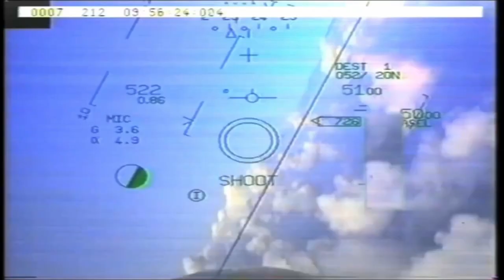The French Queen (Dassault Rafale EDIT)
"The Dassault Rafale is a French twin-engine, canard delta wing, multirole fighter aircraft designed and built by Dassault Aviation. It's capable of performing a wide range of missions, including air superiority, interdiction, aerial reconnaissance, ground support, in-depth strike, anti-ship strike, and nuclear deterrence. The Rafale is referred to as an 'omnirole' aircraft by Dassault. It first flew in 1986 and was introduced into service in 2001. There are three main variants: Rafale C single-seat land-based version, Rafale B twin-seat land-based version, and Rafale M single-seat carrier-based version. The Rafale has been used in combat over Afghanistan, Libya, Mali, Iraq, and Syria."

Keywords*:
"Dassault Rafale, Fighter Aircraft, Aviation, Multirole Fighter, French Aircraft, Military Aviation"

Credits -
Song Name - Spurt
Music from Uppbeat (free for Creators!)